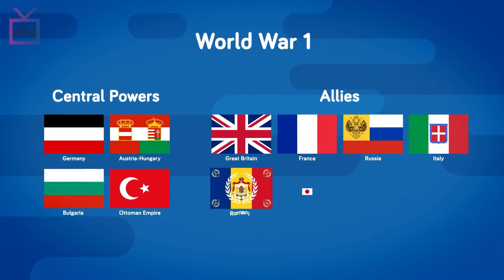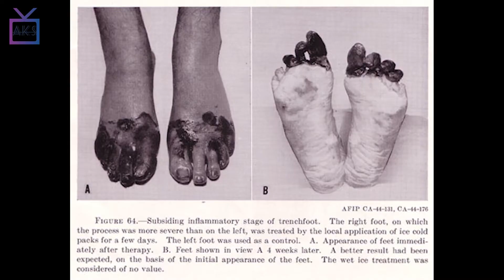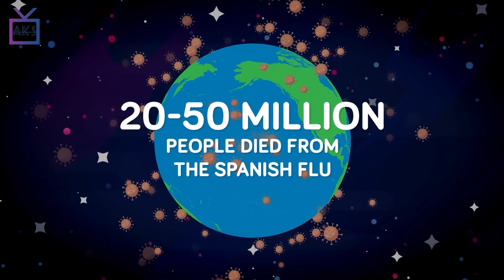[𝗞𝗡𝗢𝗪𝗟𝗘𝗗𝗚𝗘]လူဖြစ်ဖို့အဆိုးဆုံးနေ့ရက်များအကြောင်း (အပိုင်း-၂)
ကမ္ဘာ့သမိုင်းမှာ လူသေဆုံးမှုနဲ့ ဆင်းရဲ့ဒုက္ခအများဆုံးကြုံတွေ့ခဲ့ရတဲ့ အဖြစ်အပျက်များကိုတင်ဆက်ပေးသွားမှာပါ။
world war 1
spanish flu
Worst days to live in history